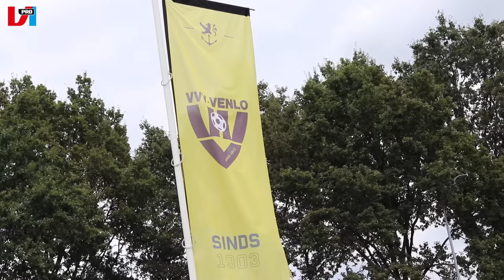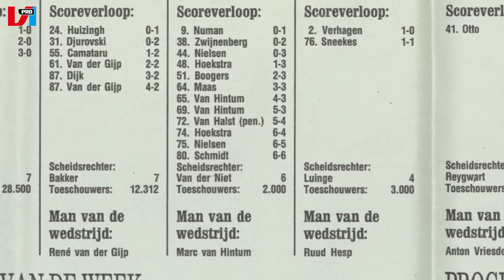De meest KRANKZINNIGE EREDIVISIE WEDSTRIJD ooit: 'Mensen dachten dat-ie was verkocht!'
In de rubriek Achter de Kleedkamerdeur blikt Voetbal International terug op ­wedstrijden die na de rust compleet kantelden. Soms zijn de eerste en tweede helft van een duel een wereld van verschil. Hoe komt zo'n remontada eigenlijk tot stand? In deze aflevering neemt Marc van Hintum (56) ons mee naar RKC - FC Twente uit het Eredivisie seizoen 1990/91.

Albert Heijn en de KNVB moedigen ouders aan om het team van hun kind te voorzien van fruit. Lees meer over Teamfruit

Als lid van VI PRO ben je altijd en overal op de hoogte van het laatste voetbalnieuws! Nu al vanaf €8 per maand!